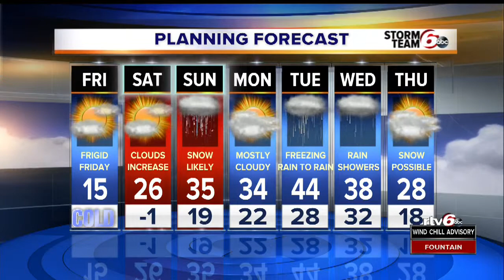Weather: Frigid Friday temps and accumulating snow on Sunday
ACTION: Below zero temps this morning and Saturday morning and AWARE: Accumulating snow Sunday.